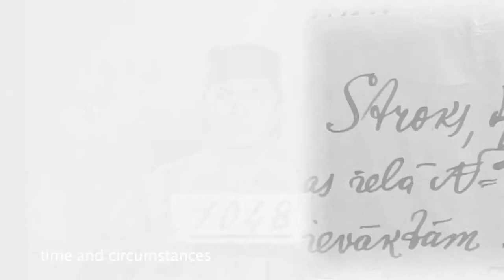PianoPlayer trailerEN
Splendid Palace pirmizrādi piedzīvoja režisores Ilonas Brūveres filma Tapieris, kura stāsta par tango karali Oskaru Stroku.

Filmā komponista biogrāfijas fakti saplūst ar pagājušā gadsimta sākuma vizuālo rekonstrukciju.

Kultūras Dienas žurnālistes Ilzes Auzānes rakstu par filmu lasi šeit:

Galvenās lomas attēlo Jakovs Rafalsons, Gints Grāvelis, Marija Bērziņa un Andris Bulis. Epizodēs redzami Juris Bartkevičs, Juris Lisners, Olga Šilova, Goran Gora, Laimis Rācenājs, Berta Vilipsone, Imants Pakalnietis, Vilnis Vējš, Oskars Brambergs, Guntis Lēmanis, Una Jansone, Andris Zēgners. Filmas Tapieris operatore ir Elīna Bandēna. Skaņu režisori - Ilmārs Piliņš un Jevgēnijs Gobzevs, montāža - Guntis Lēmanis, producents - Artis Rutks.